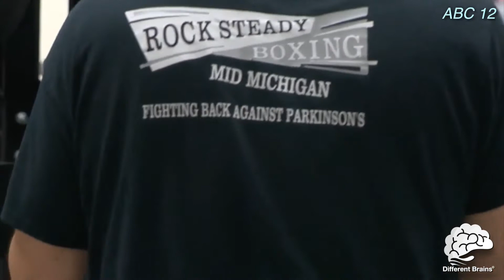Michael Phelps Discusses Battle With Depression – W.I.N.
The Week in Neurodiversity
The Neurodiversity News Show, hosted by the Different Brains Inc. interns. Today’s host: Reuben Friedlander

(3 min 23 sec) In this episode, a Kentucky family is spreading awareness for apraxia, kids play flag football for young adults with autism, a UFC veteran donates equipment for Parkinson’s patients, and more!

[00:10] Let’s kick things off with Michael Phelps discussing mental health on CBS news.
[00:37] Over in Ohio, an assistant high school football coach with Down syndrome has formed a special bond with the team.
[01:12] “Go Long for Luke” is a campaign where kids get to play flag football to raise money for young individuals with autism.
[01:43] Next up, let’s learn about the physical symptoms of depression in adolescents.
[02:13] And finally, UFC veteran Brad Kohler has made a donation to Rock Steady Boxing to give patients with Parkinson’s better equipment to work with.
0:36-1:25

Photo credit: Fernando Frazão/Agência Brasil